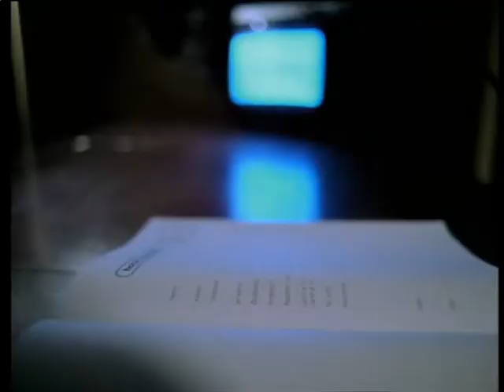Giorgio Moroder vs Jam & Spoon - The Chase